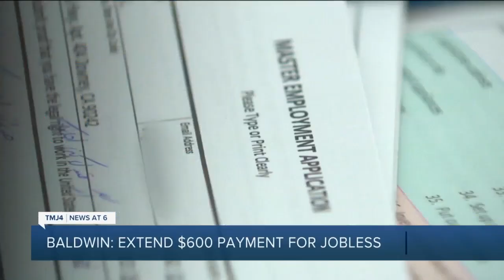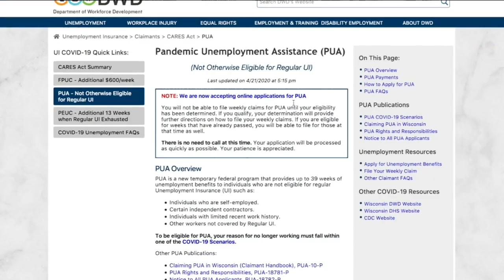Sen. Tammy Baldwin discusses federal agents in Milwaukee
Senator Tammy Baldwin said she is satisfied with the clarification regarding federal agents in Milwaukee and their duties.